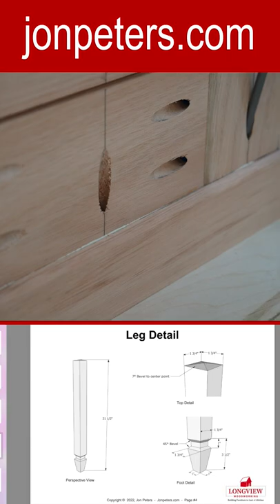Planter Box, Fun Project with Plans and Step by Step Project video